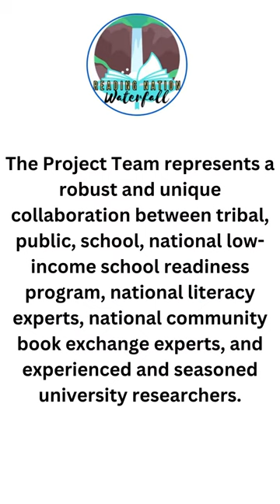Reading Nation Waterfall at CLA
At the 2023 California Library Association conference, Dr. Anthony Chow, along with SJSU iSchool MLIS students Sophia LaMonica, Izaskun Uriz, and Tiffiny Remmer, presented on the Reading Nation Waterfall project and their progress over the last year. Here are some highlights!